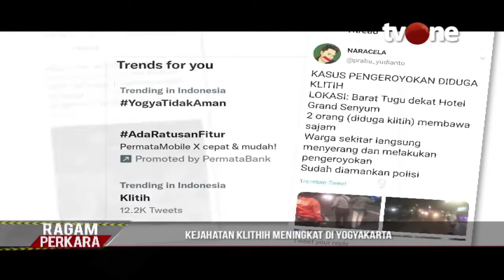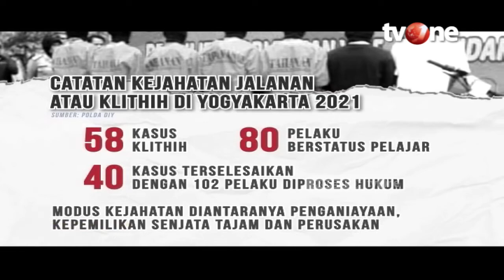Klithih Menebar Ancaman di Yogyakarta | Ragam Perkara tvOne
Jakarta, tvOnenews.com - Klithih Menebar Ancaman di Yogyakarta | Ragam Perkara tvOne

Aksi kekerasan jalanan atau lazim disebut klithih di DIY menjadi isu yang terus bergulir di tengah masyarakat. Organisasi masyarakat (ormas) Pemuda Pancasila (PP) menyerukan klithih menjadi musuh bersama.